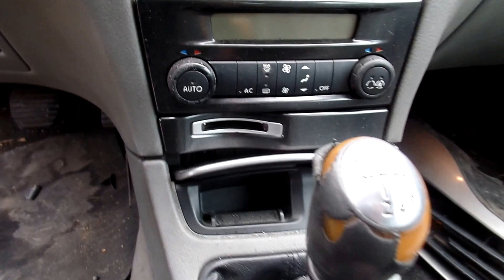Renault Laguna 1.9 DCI Grandtour sérült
A hirdetés részletei:
Eleje sérült Renault Laguna eladó. 8 légzsákos Initiale felszereltségű! Vezető és utasoldali légzsák kinyílt a többi ép!